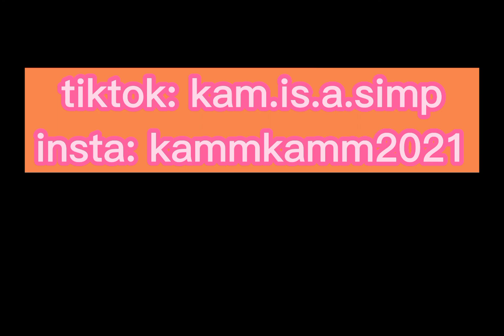my new intro💞😩💕